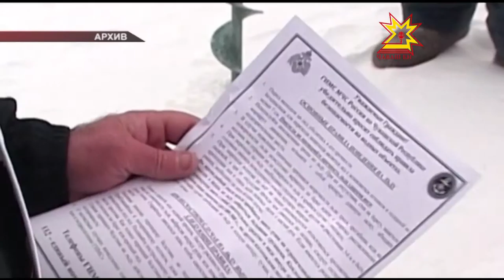Пăр айне пулас хăрушлăх пысăк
Хĕл çитрĕ пулин те çанталăк çапах та ăшă тăрать. Çавна кура пулăçсем вак шăтарса пулă тытаççĕ. Анчах та çăлавçăсем пăр питĕ çÿхе тесе асăрхаттараççĕ, шыва каяс хăрушлăх пысăк.